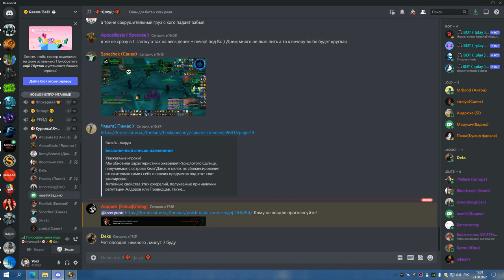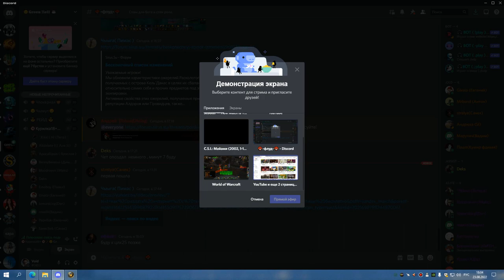1я часть ГМ ГЕР ШП 23 08 22